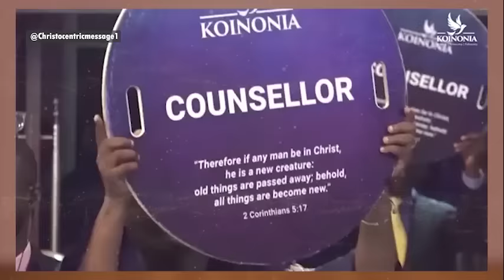INVOKE GOODNESS & MERCY OVER MAY 2024 - APOSTLE JOSHUA SHUA SELMAN